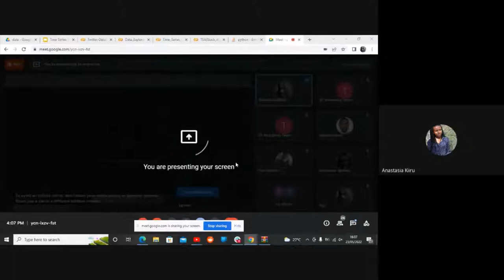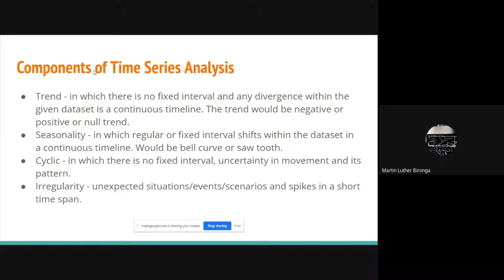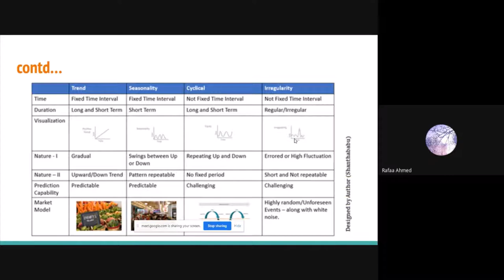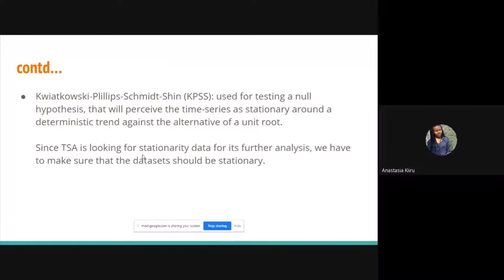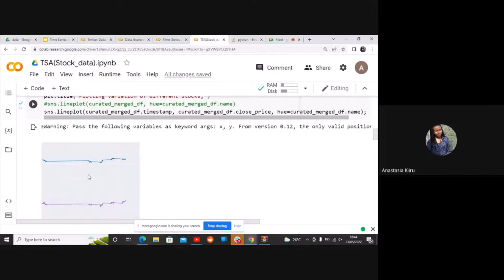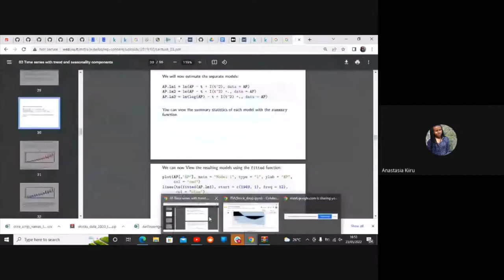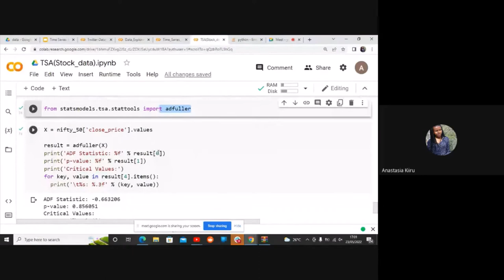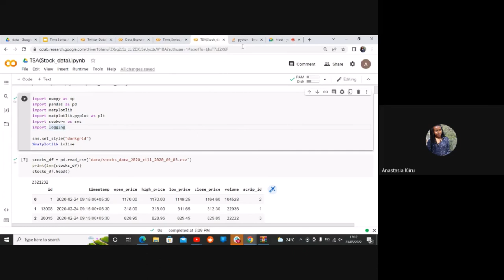Batch 5 week 3 Day 1 - Tutorial 1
Discussion : Time Series Data Exploration